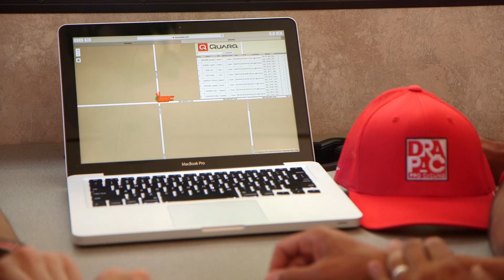Quarq Race Intelligence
A groundbreaking live telemetry system for endurance sports that ushers in a new era of spectating and engagement.